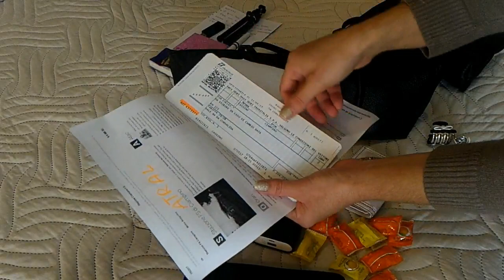Arrumando a Mala - Dinamarca